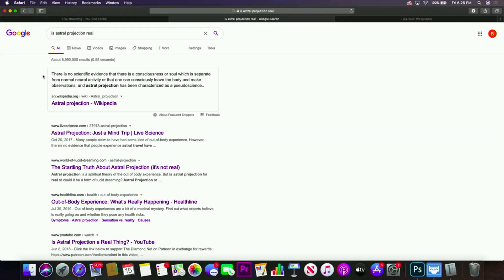The Most Significant Paranormal Experience Brian has Ever Witnessed!! and Astral Projection Talk!